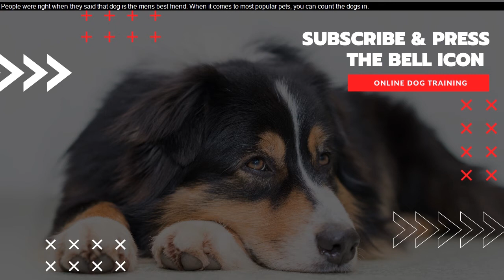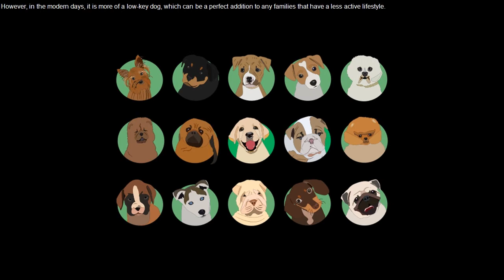Large Dog Breeds For First Time Owners - Tips For New Dog Owners - First Time Owner - Bhola Shola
large dog breeds for first time owners - Golden-retriever best large dog breeds for first time owners top 10 best dog breeds for first time owners.

[help] best large dog breeds for first time owners dog breeds for first time owners uk  dog breeds for first time owners uk.
10 Best Dogs for First Time Owners
dog breeds for first time owners - the best guard dog breed for first time owners!!

Good large dog breeds for first time owners · smallmouth vs largemouth bass taste · large metal chicken runs · largest employers in utah
These are the best dogs for first time owners and anyone who prefers to have an easy dog breed to own Best dog for first time dog owner / How to choose a puppy in Hindi What are the best dog breeds for beginners residing in India 12 Best Large Dog Breeds For Families With Children 7 Most Affectionate Large Dog Breeds the best guard dog breed for first time owners!
wondering what the best guard dog breed for first time owners is?.
 have you ever wondered what the top 10 guard dog breeds for first time owners is?. top 10 best dog breeds for first time owners!  then this video is for you as i break down in detail my top 10 dog breeds for first time owners..  all breeds can be owned by first time owners but the german shepherd must have an owner that can provide him the exercise and mental stimulation they require as well as knowledge with training so if you think you are capable of offering those things you will have a loyal  intelligent and fearless companion...  although not necessarily considered excellent choices for first time owners no guard dog list can be complete without the german shepherd. top 10 best dog breeds for first time owner - amazing facts.

top 10 dogs breed for first time owner in india. mini poodle are best small dog breeds for first time owners..
hello friends welcome to at mix dosto aap agar naya pet buy kare wale he ya adopt kar ne wale he tho ye video bas aap ke leye he or iss video me batane wala hu 10 best dog for first time owner tho ye video last tak dekha na 😃. this video contains top 10 dogs breeds for first time owners in india..
pet care - what breed of dog is best for first time owners - bhola shola..

 top 10 dogs breed for first time owner in india..

11 best small dog breeds for first time owners golden-retriever best large dog breeds for first time owners..  we talk about how these dog are great for first time owners and the pros and the cons of each dog.

[Help] Best large dog breeds for first time owners
Good large dog breeds for first time owners, good large dog breeds for first time owners
Large Dog Breeds for First Time Owners